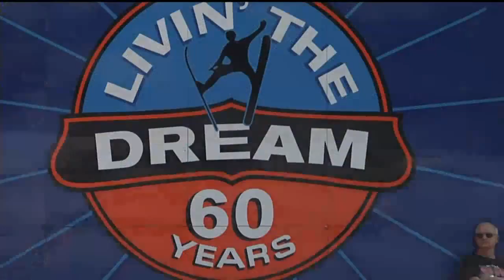Tommy Bartlett Show celebrates 60th anniversary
The Tommy Bartlett Show is celebrating its 60th hi-flying summer in
Wisconsin Dells and on the shores of Lake Delton.

Heather Burian reports.